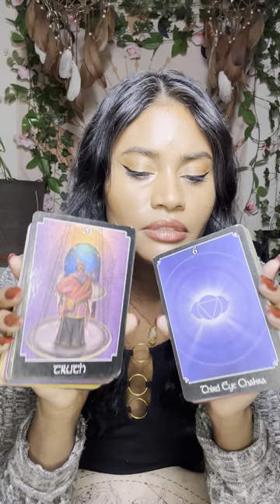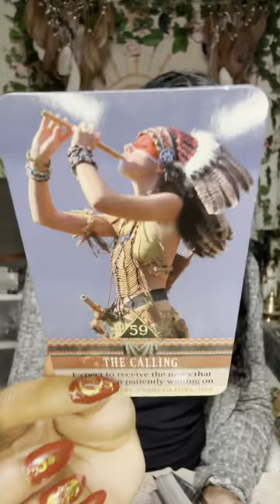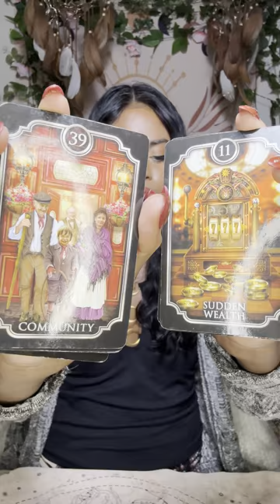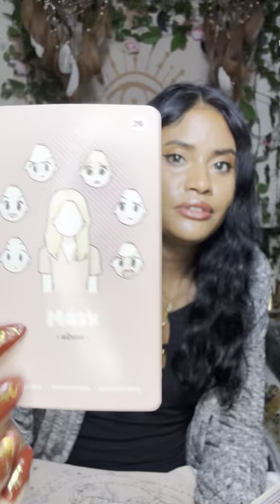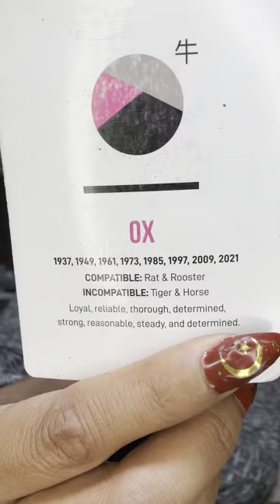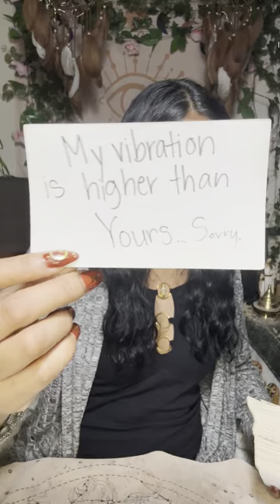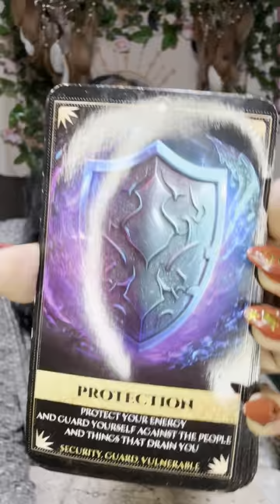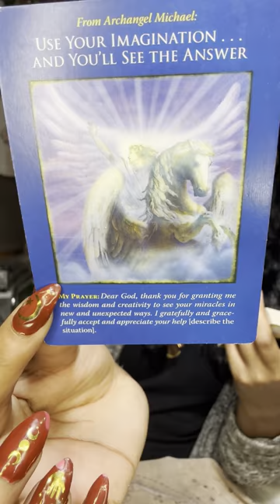Karmic Paranoid & Frightened😰Important Info Coming‼️Nervous About Your Ancestors Whooping Dat A$$!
Try MysticSense for FREE 5 Min Reading!

Sun ☀️: What’s happening on a Soul Level
Moon 🌙: What’s happening on an Emotional Level
Rising ⬆️: What’s happening on a Physical Level. (3D)
Venus 💗: What’s happening on a Romantic Level
North Node 🔮: Where your Soul wants to be 🧿🧿🧿🧿🧿🧿🧿🧿🧿🧿🧿🧿🧿🧿🧿